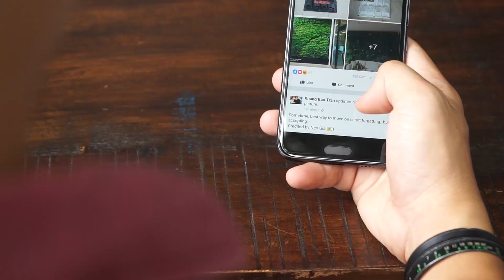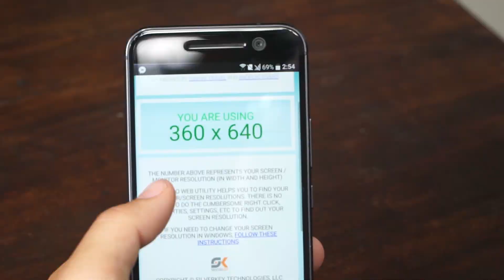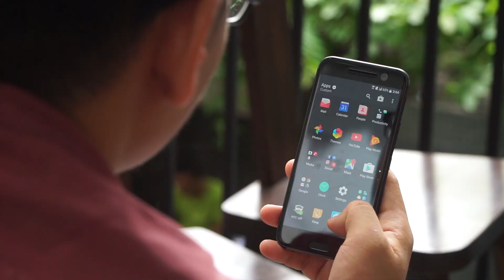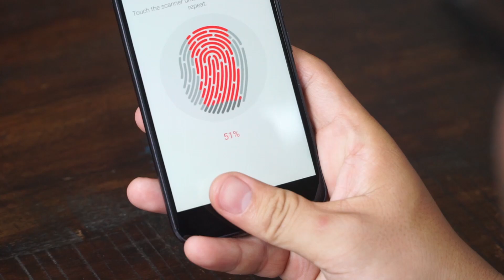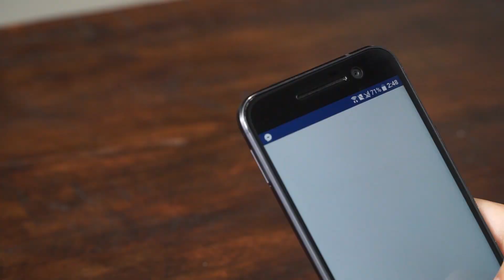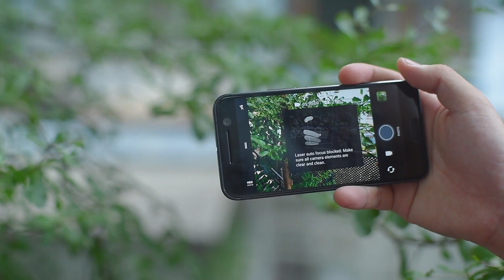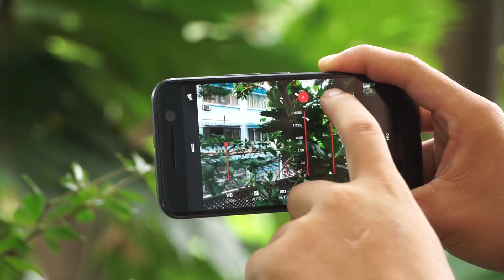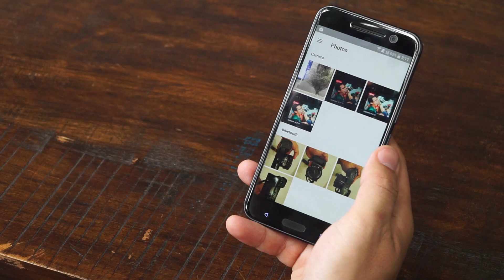Tinhte.vn - Đánh giá chi tiết HTC 10